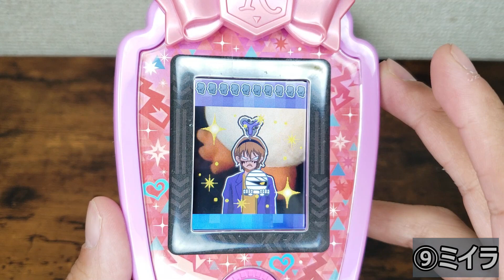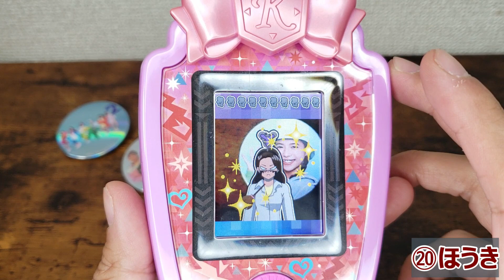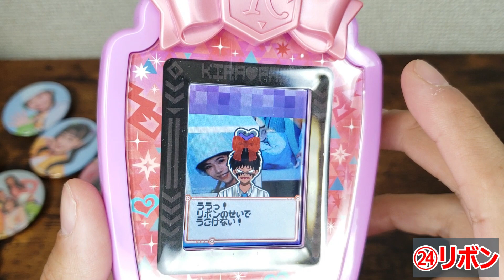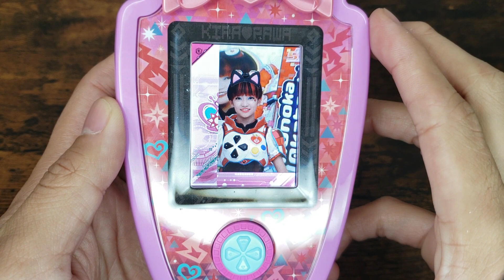キラッとビビっとデコ完了！スタンプは計〇〇種類⁉️全スタンプの音声確認してみた！！キラパワフォン レビュー！【変身遊び編】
液晶画面が付いているおもちゃはガールズ×戦士シリーズでも定番ですが、ついにカメラ機能まで付きました。すごくないですか？次回作ではSDカードを入れられるようにしてもらいたい･･････「○○で動画一本撮ってみた」ってやりたい･･････
（文責：ユウキ）
（編集：ユウキ）

みなさんこんにちは、Toys²です。

『ビッ友×戦士 キラメキパワーズ！』商品情報

※動画内で使用しているBGMは、全てスマートフォンアプリ「musicLine」にて作成しています。